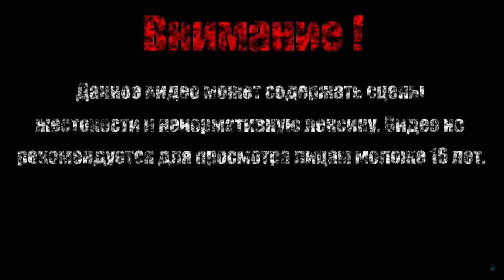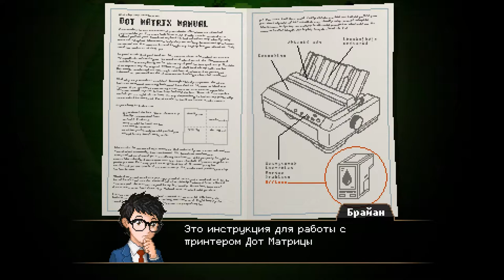ГЛЮКО - СИНТРА【Yuppie Psycho】#9